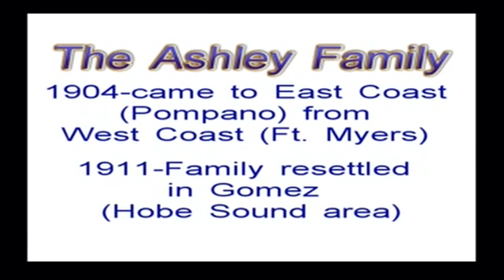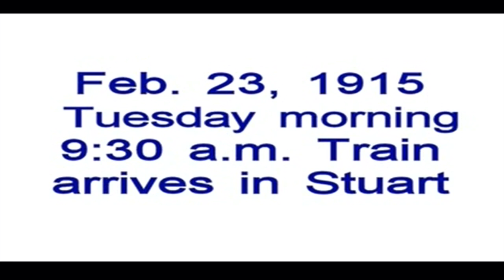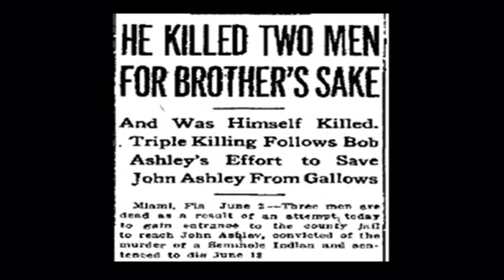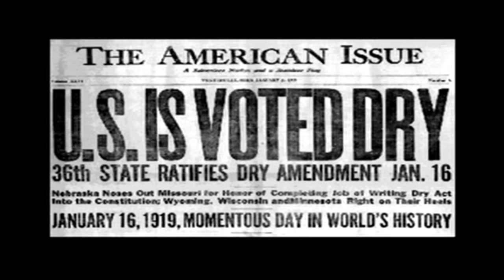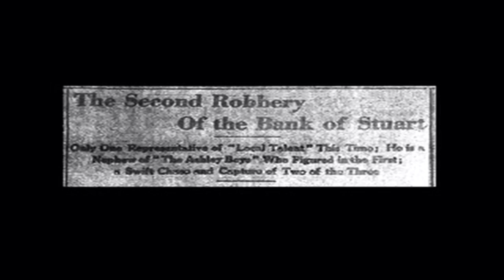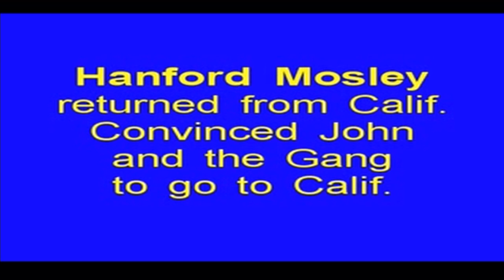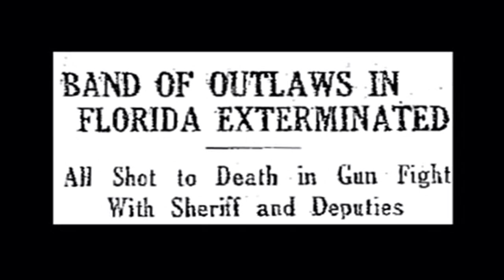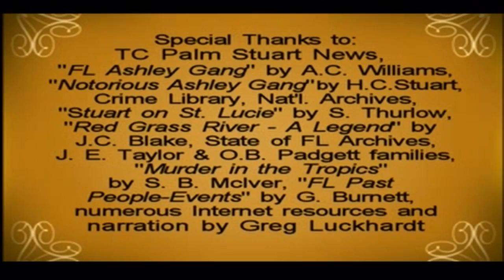The Ashley Gang - Historical Society of Martin County